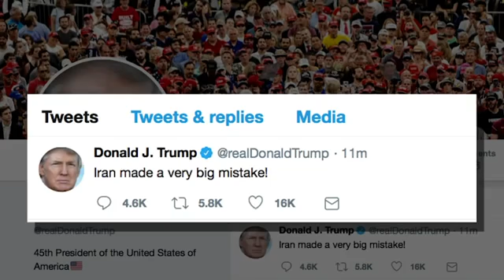Trump, Senate Leaders React To U.S.-Iran Tensions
June 20, 2019 - As President Donald Trump declares that "Iran made a very big mistake" in shooting down a U.S. drone, Republican and Democratic leaders publicly address the escalating tensions with Iran on the Senate floor Thursday morning. (June 20)